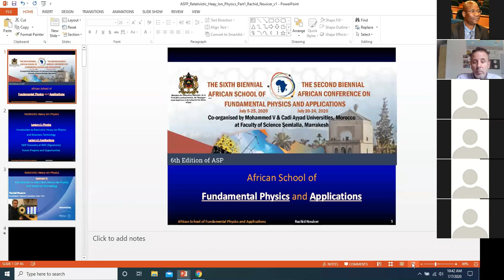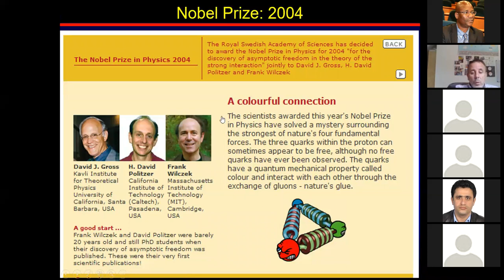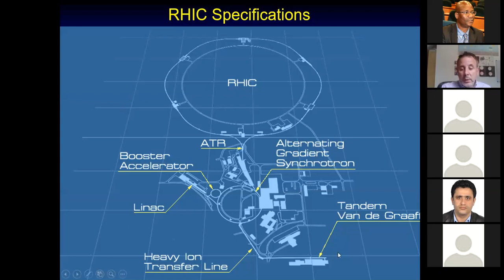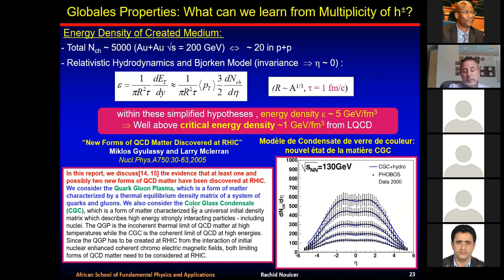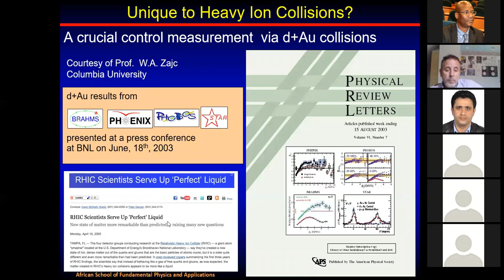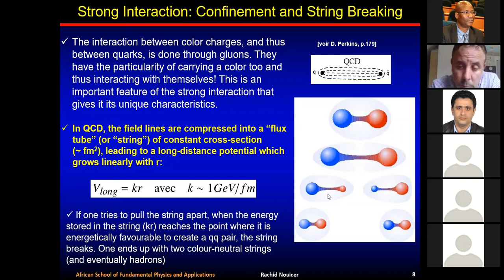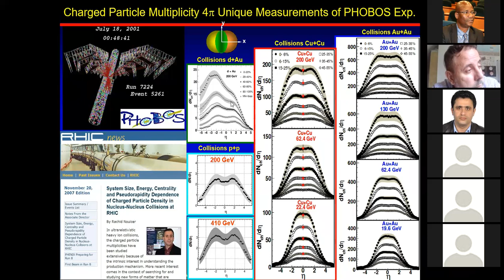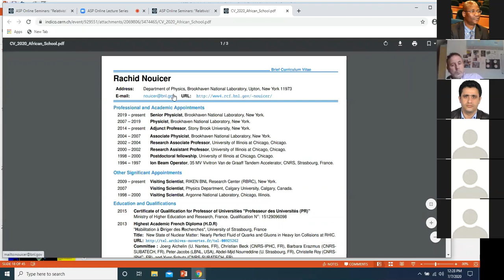ASP 0707 Nouicer Relativistic Heavy Ion Physics 1 2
Course: Heavy Ion Physics (1)
By Dr. Rachid Nouicer (BNL)